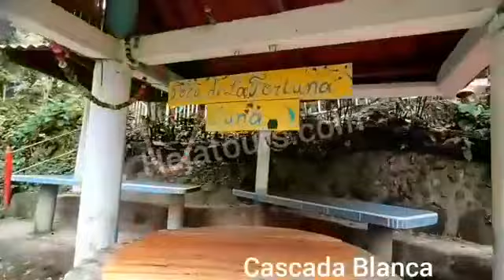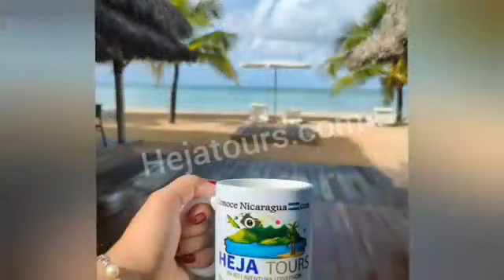EXCURSIÓN Tour Norte - HEJA Tours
🗓️ Sábado 03 de Junio 2023.
☀️ Pasar el día / Day Pass
🏷 U$40 × persona, Turista Nacional.
🏷 U$50 × persona, Turista Extranjero.
🚨 Cupo limitado
📱 Reserva al WhatsApp
💵 Reserva con $10 × persona (no reembolsable) y la diferencia el 29/5/23. Pago total 100% con Tarjeta o Credex.
🚼 Niños a partir de 4 años pagan igual.
👶 Infante (0 a 3 años) gratis en brazos.
✅ PRECIO INCLUYE:
🚐 Transporte privado con a/a, ida y regreso.
🔋 Cargador USB.
🕔 5:00am PUMA 7 Sur.
🕠 5:30am PUMA Metrocentro.
🌳 8:00am Entrada Selva Negra.
🍳 Desayuno Buffet.
🍓 Entrada Fresanica (Tour + batido + fresa con leche condesada)
🏞️ 12md Entrada al mirador El Calvario.
🍽️ Almuerzo en Restaurante la República.
💦 2:30pm Entrada Cascada Blanca.
🚐 4pm Regreso a Managua a los mismos puntos.